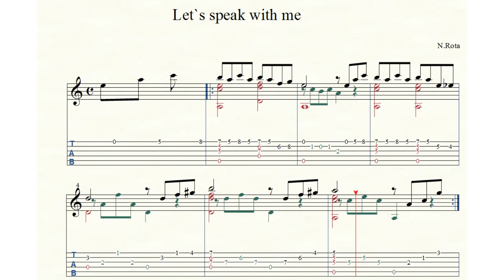Gitaros pamoka. The Godfather TAB. Grokime gitara kartu!